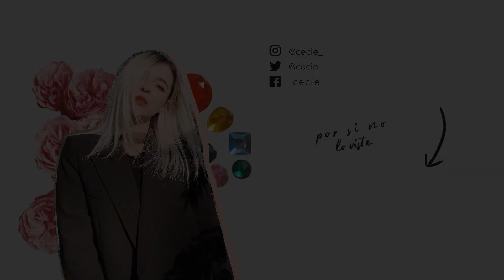K-POP MAKEUP 💚 STEREOTYPE - STAYC: ISA 💜 | Cecie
☆Colourpop: 5Cecie
(5 dolares menos en su compra)